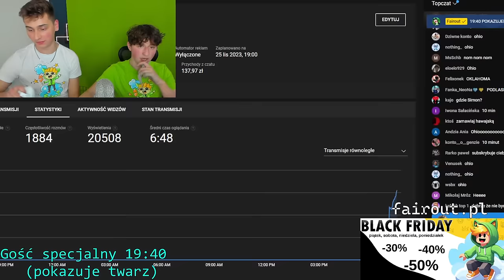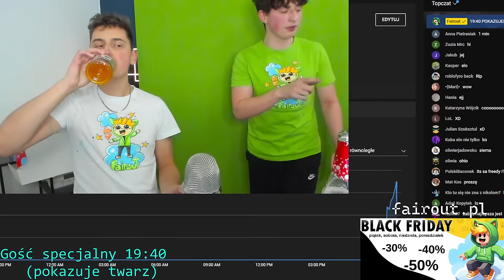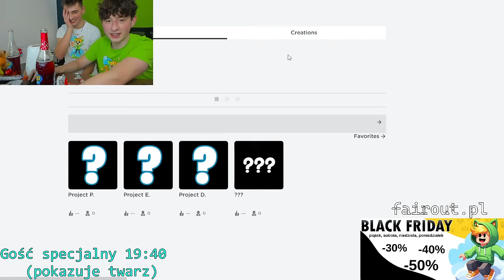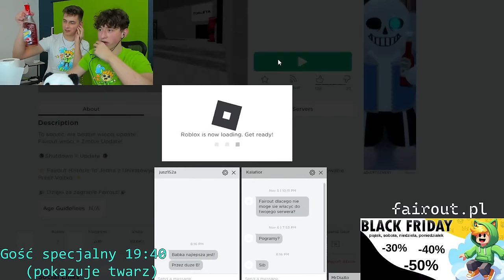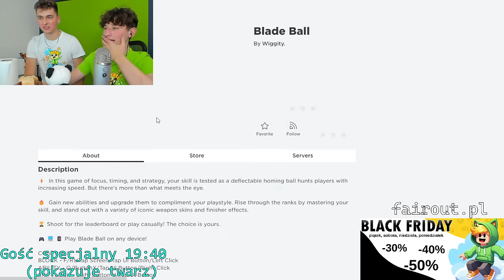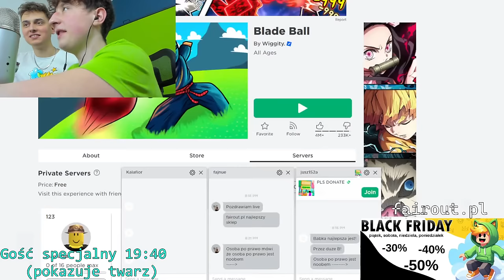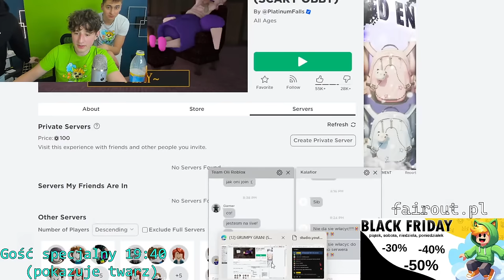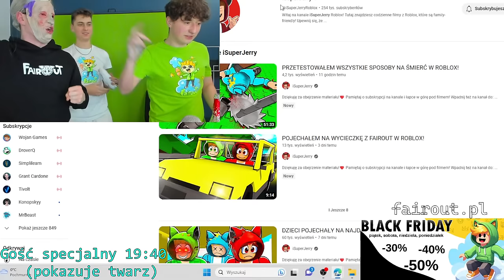spotkanie w realu na żywo